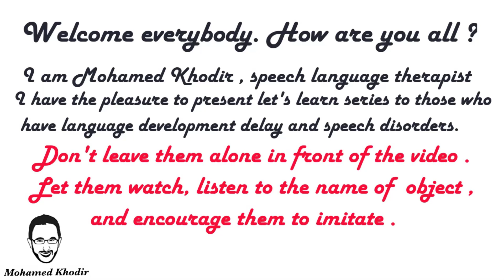Let's Learn Vegetables | Speech Language Therapy at Home | Talking Flashcards | First Words